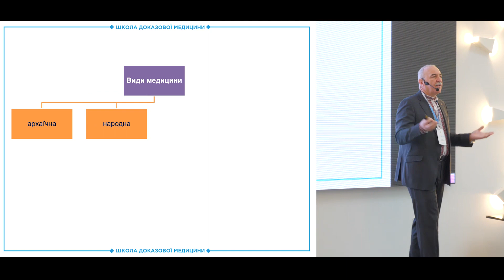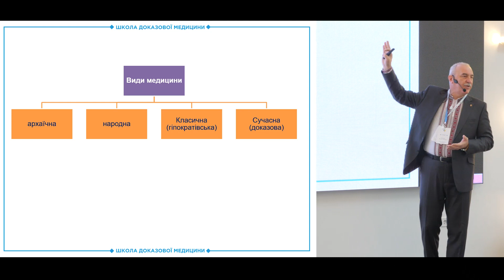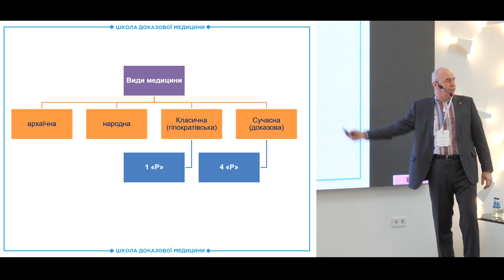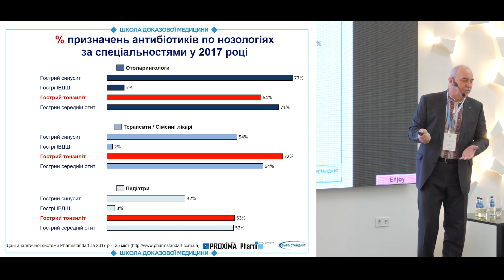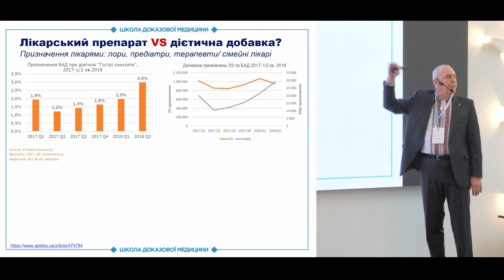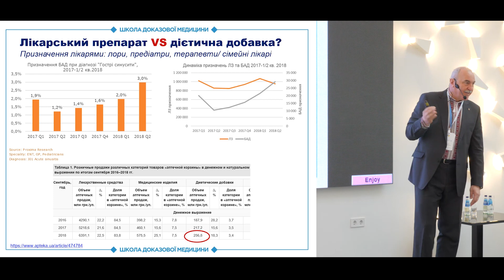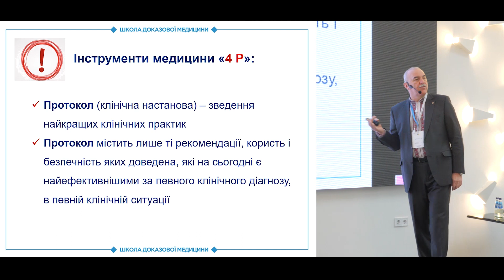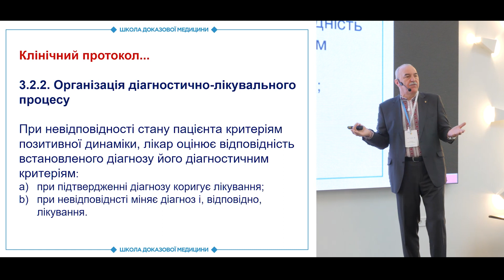Види медицини: перехід від класичної до доказової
Перехід від класичної до доказової. Концептуальна основа класичної медицини.  Статистика призначень антибіотиків по нозологіях у 2017 році. Концептуальна основа та інструменти сучасної медицини.

Переход от классической к доказательной. Концептуальная основа классической медицины. Статистика назначений антибиотиков по нозологиям в 2017 году. Концептуальная основа и инструменты современной медицины.

Комментирует председатель экспертной группы МОЗ Украины по направлению "Отоларингология. Детская отоларингология. Сурдология", доктор медицинских наук, профессор Попович Василий Иванович